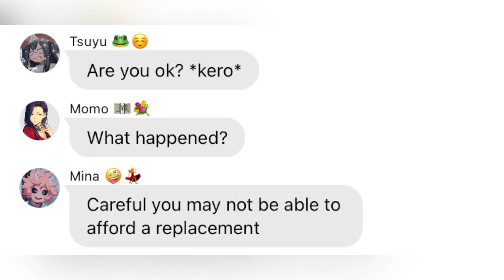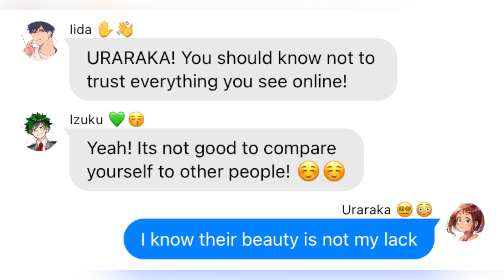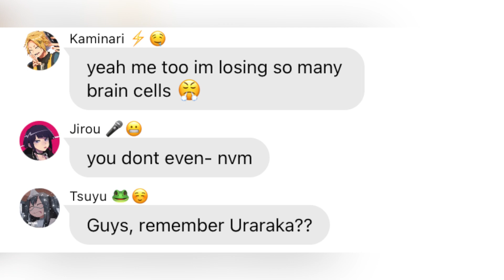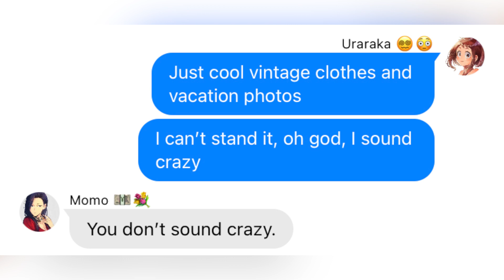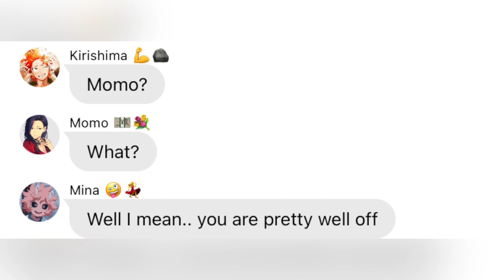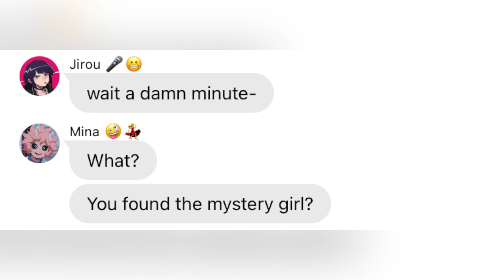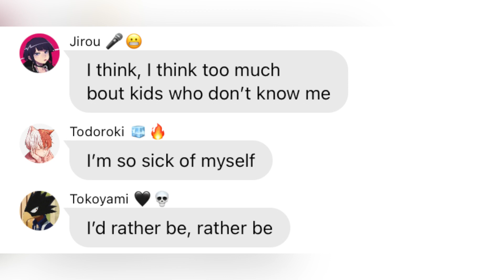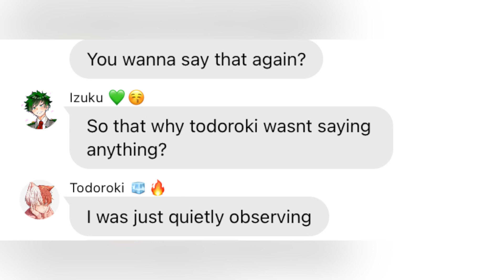|| jealousy, jealousy - Olivia Rodrigo || My Hero Academia Lyric Prank || Crybaby’s Angel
Hey everyone, Angel here! Thank you so much for clicking on this video! I’m so sorry for not posting in 3 months, I’ll try to be more active! Today I made a lyric prank of the song, jealousy, jealousy by Olivia Rodrigo! Come hang out with me and meet new people! I’ll see y’all in the next video!
- Crybaby’s Angel

Music used in this video:

- jealousy, jealousy by Olivia Rodrigo

- Show & Tell, Piano Cover by Piano Dreamers on Spotify